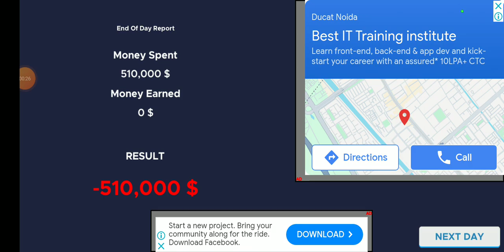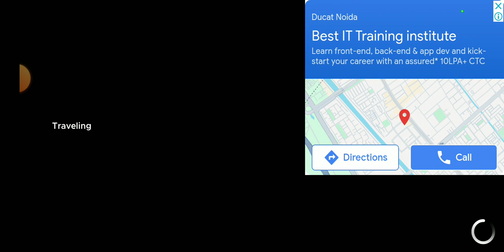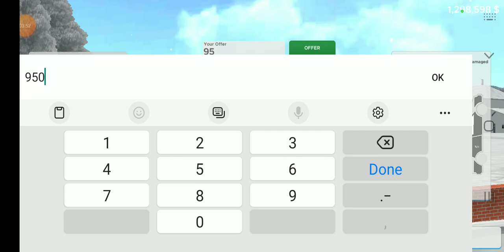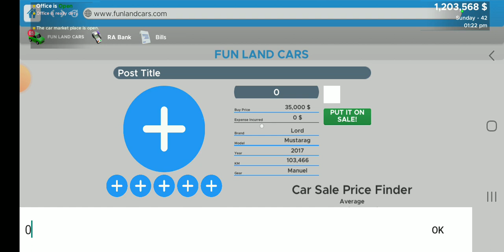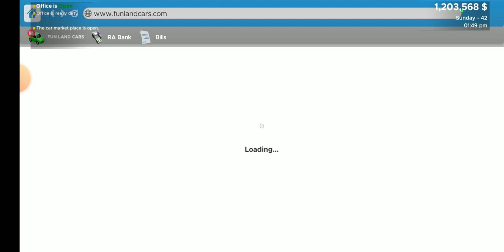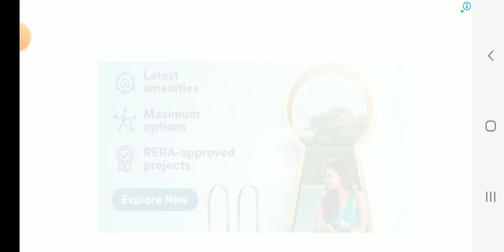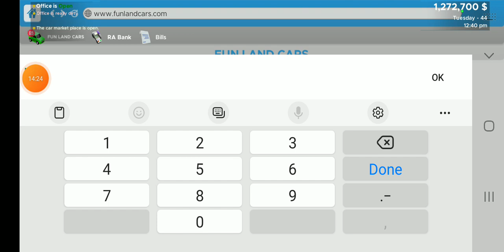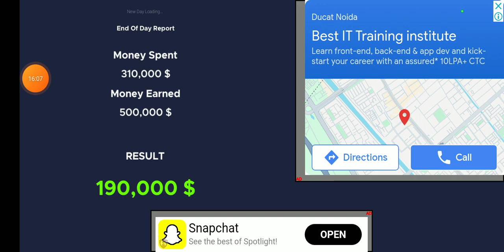I lost a car in auction table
I lost a car in auction table | CAR FOR SALE

car for sale mazda,
car for sale simulator mazda RX7,
car for sale mustang,
car for sale new cars,
Car for sale audi R8,
car for sale porsche,
FINALLY I BROUGHT MUSTANG,
FINALLY I BROUGHT MERCEDES,
FINALLY I BROUGHT PORSCHE,
FINALLY I BROUGHT CHEVELL,

season 2
episode 9

thanks